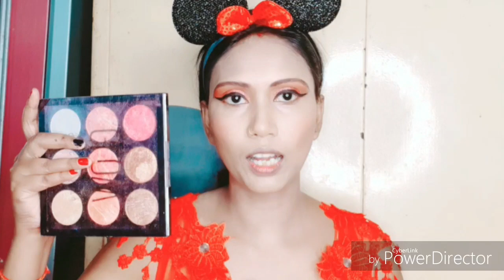engagement makeup look good makeup tutorial Aise Karen Apni Sagai Mei Khud Se makeup priti makeup👑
Hii
 I am priti makeup welcome our YouTube channel priti makeup